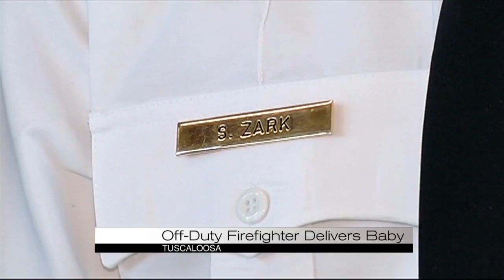Off-duty firefighter delivers baby on busy road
Watch what happens when this firefighter comes across a mother in need!